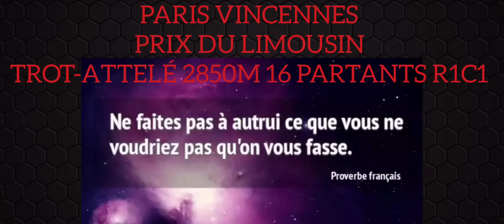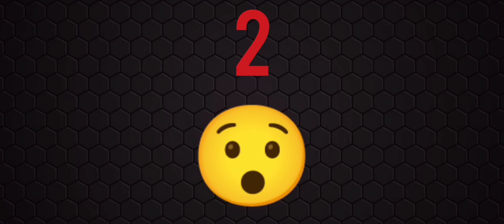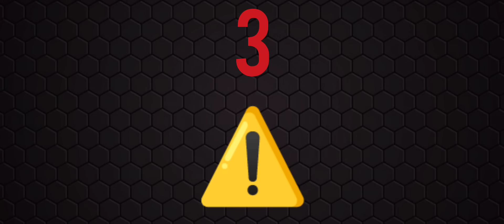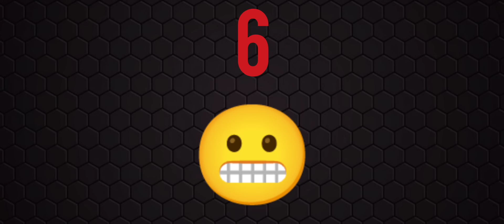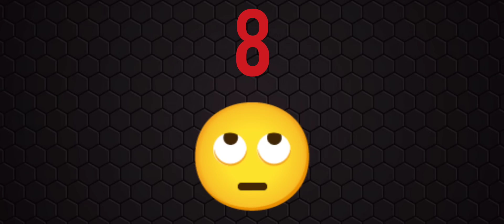PRONOSTIC QUINTE DU JOUR MARDI 9 JANVIER 2024 PMU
PRONOSTIC QUINTE DU JOUR MARDI 9 JANVIER 2024 PMU  BENOITREKIN YOUTUBE comment gagner de l'argent ?... DIRECTION PARIS VINCENNES ! Pour le prono et l'analyse du QUINTE du jour par BENOITREKIN pmu pour LE PRIX DU LIMOUSIN  ! TROT-ATTELÉ, 2850 mètres, 16 partants, réunion 1 course 1 ! Bonne chance à tous ! Gagner argent ! Choppez le moi dans l'ordre ce Quinté !!!

TICKETS VIP de BENOITREKIN ! Clique ici :
➡️ benoitrekin.fr ⬅️